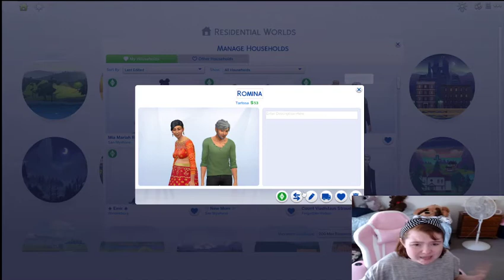Introvert To Extrovert Challenge - Introduction To The Grandparents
Today we learn more about Roxanne's grandparents and Mia's mom and dad.